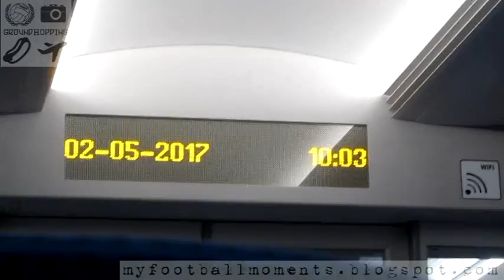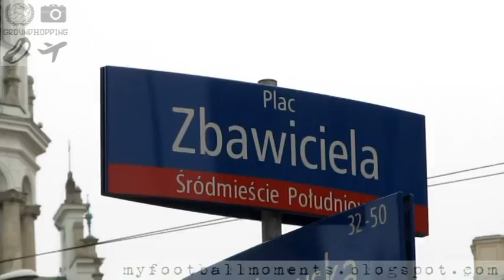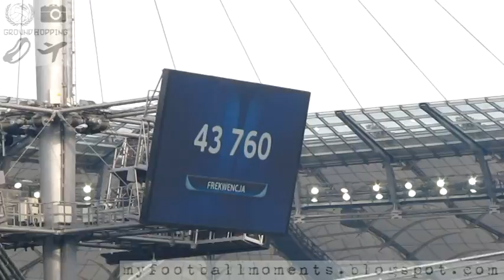Lech Poznań - Arka Gdynia 02.05.2017 (1-2 PD) Warszawa Puchar Polski - Finał